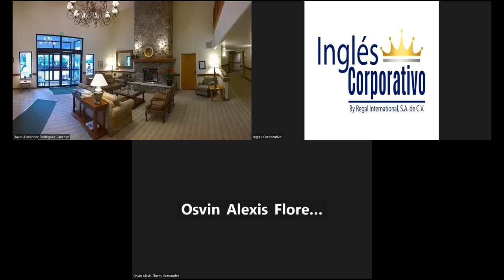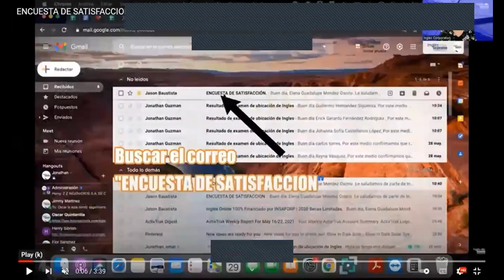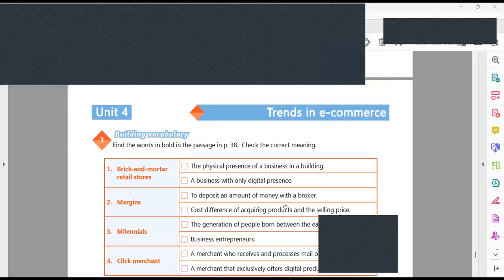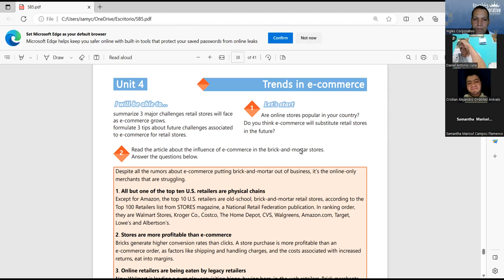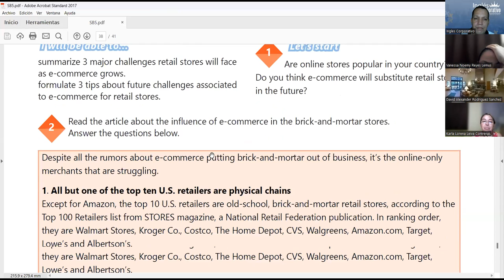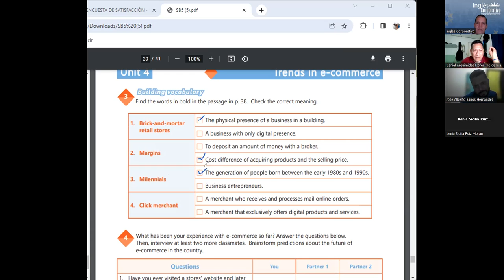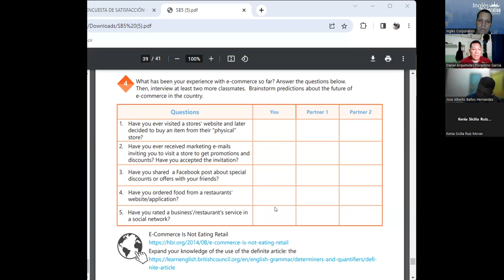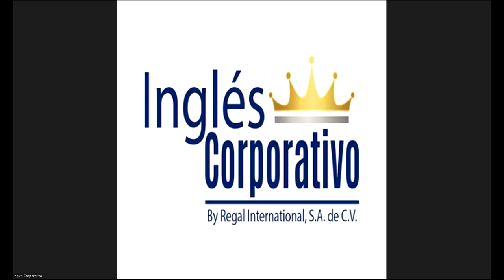SESSION 25: 30-06-2023-29750-8048-0087/2023-NAJARRO- CHALLENGES REATILS STORES FACE E-COMMERCE GROWS